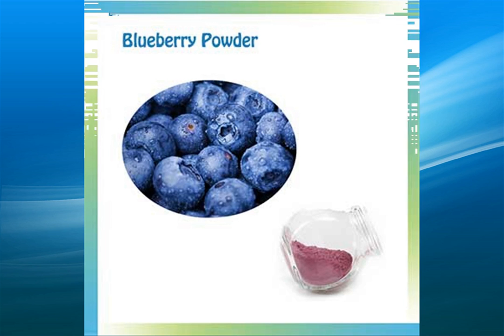blueberry extract supplier,wholesale,factory,bulk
we supply high quality blueberry extract,we are gmp  blueberry extract factory supplier,from raw materials to the production process layers of inspection, to provide customers pure blueberry extract.